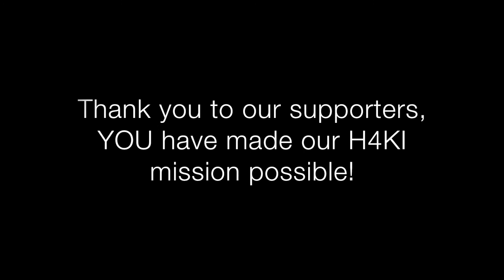A Moment with Bill Mills - THE INSPIRATION BEHIND W4KI